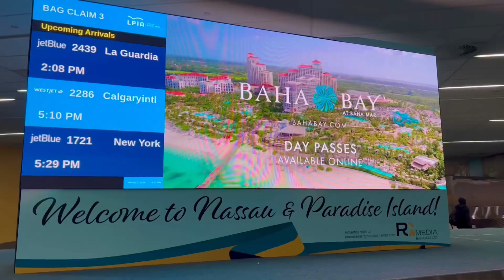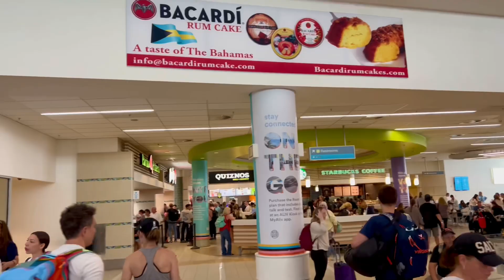Streamlined Travel: Global Entry and TSA PreCheck at Nassau Bahamas Airport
Bahamas Customs:

On the way back to the US, you will be clearing US customs and immigration in Nassau prior to your departure, so there's no furhter formalities when you arrive in the US. Global Entry is available there. Outbound from Nassau, they have Global Entry and TSA Precheck. Saves a lot of time.

Things every first-time tourist needs to know:
English is actually the official language of the Bahamas, so it'll be spoken everywhere you go.
There's no need to get your currency exchanged, US currency is accepted. ...
Tips are king. ...
Cars don't drive on the right side of the road, they drive on the left.